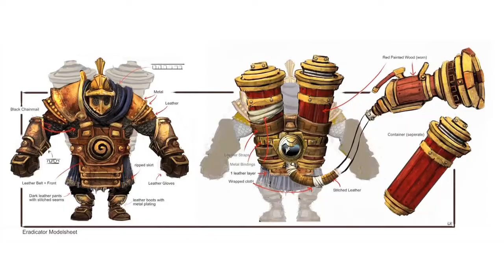Overlord 2 Dev Video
Destruction vs. Domination Tyranny system and Gameplay Video